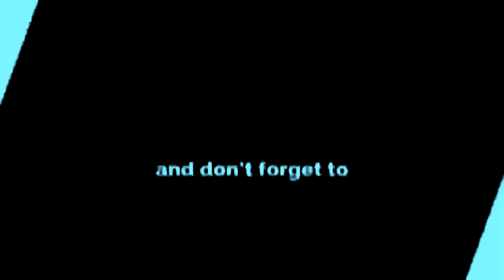Mewar SF Covid - 19 Special Arriving Chittaurgarh Jn In Indian Train Simulator In Open Rails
Route -  Mewar
Author - Ramesh Mahajan Ji
For download this route:- irts.in
Special Thank's To Mr. Hamja Ji, Mr. Heth kansara ji & Mr. Amit Sharma Ji.